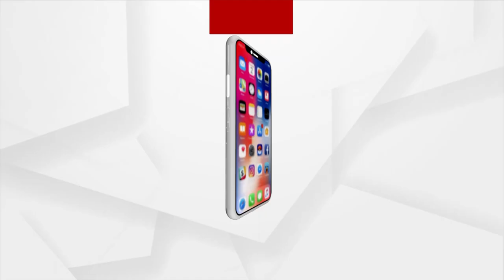Brajarajnagar Bypoll: BJD ahead of BJP by 17,917 votes after 5th round of Counting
BJD candidate Alaka Mohanty was ahead of BJP candidate Radharani Panda by 17,917 votes after the fifth round counting of votes of the Brajarajnagar by-poll.